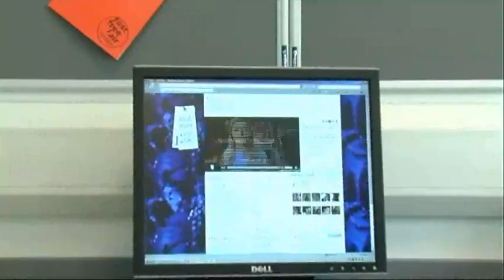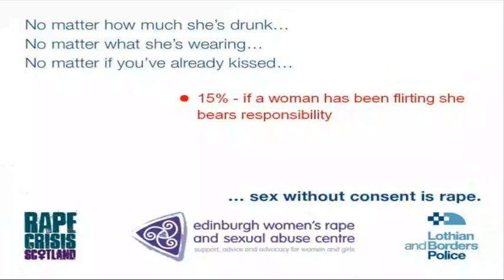Rape Crisis Scotland launches TV campaign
Rape Crisis Scotland have launched the nation's first ever TV advert aimed at tackling women blaming attitudes to rape. The 'Not Ever' campaign addresses claims that women who drink and dress provocatively are contributing to their chances of being raped.

Reporting by Rachael Simpson
Filming by Cristiana Theodoli
Editing by Cristiana Theodoli and Rachael Simpson.